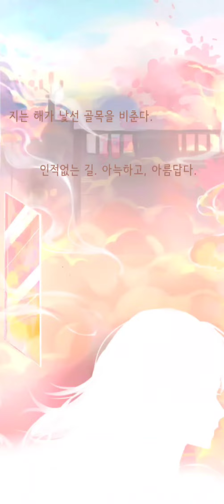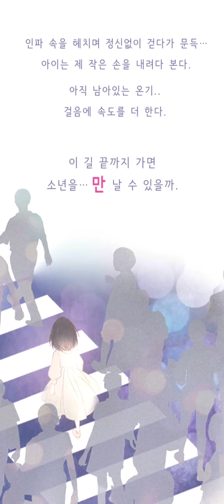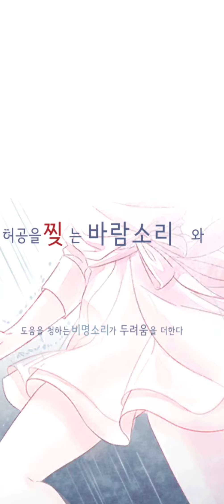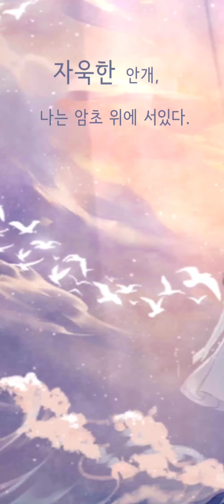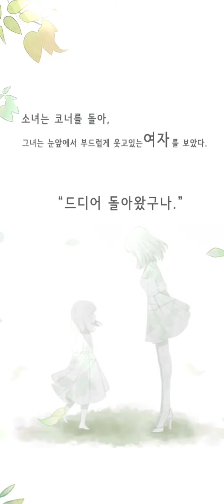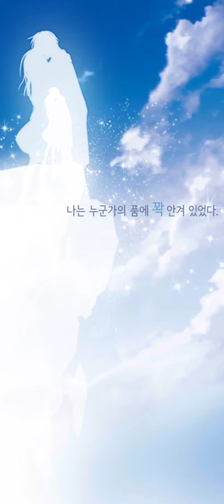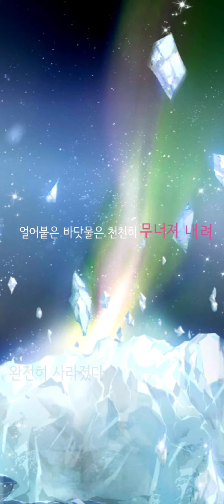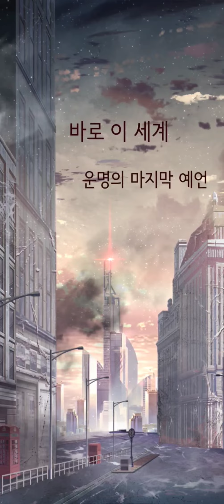[러브앤프로듀서] 1부 메인스토리 내부 영상 모음 (1 ~ 36챕터)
0:00 1 챕터
0:41 2 챕터
1:26 3 챕터
2:05 4 챕터
2:47 5 챕터
3:29 6 챕터
4:02 7 챕터
4:36 8 챕터
5:16 9 챕터
5:58 10 챕터
6:33 11 챕터
7:14 12 챕터
7:49 13 챕터
8:19 14 챕터
8:50 15 챕터
9:20 16 챕터
9:51 17 챕터
10:19 18 챕터
10:45 19 챕터
11:08 20 챕터
11:38 23 챕터
11:51 24 챕터
13:17 25 챕터
13:30 27 챕터
13:47 35 챕터

✔공식 사이트✔